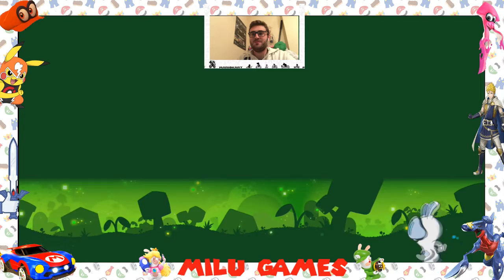MARIO + RABBIDS COMENZAMOS CON LOS RESTOS DEL PRIMER MUNDO #108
Hoy empezamos con los retos restantes del Mario +Rabbids Kingdom Battle de la Nintendo Switch.

#71 Tenemos una lucha encarnizada con los arietes de lava que no dejan de aparecer en el Mario + Rabbids
#72 Las princesas Peach y la Rabbid Peach son las mejores cuando estas mal de vida en el Mario + Rabbids
#78 Utilizamos a los dos Yoshi y acabamos con todo lo que se nos pone por delante en el Mario + Rabbids
#85 Seguimos con las batallas de manera rápida y nos aproximamos al final del Mario + Rabbids Kingdom Battle
#86 Nos montamos un equipo ideal para acabar con los Guardias del Castillo en el Mario + Rabbids
#91 Utilizamos a Cordelia hasta llegar de nuevo a Valldar y acabar con el otra vez en el Fire Emblem Warriors
#96 Damos un pasito más venciendo a otro Boodal en el mundo del desierto del Super Mario Odyssey
#107 Ganamos la batalla a Bowser y nos quedamos en un mundo previo antes de New Donk en el Super Mario Odyssey